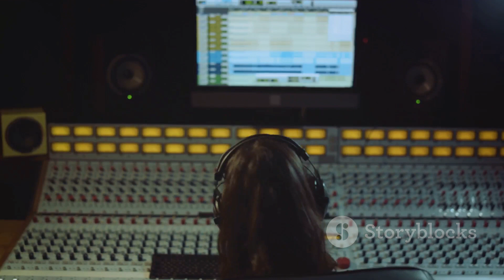I want to put on my boogie shoes with you!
Just having fun, until it not!